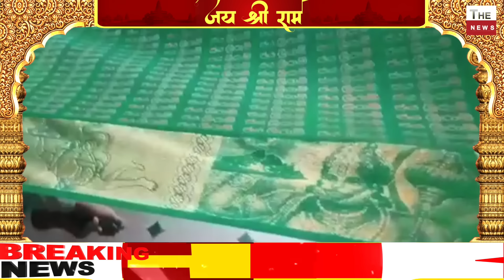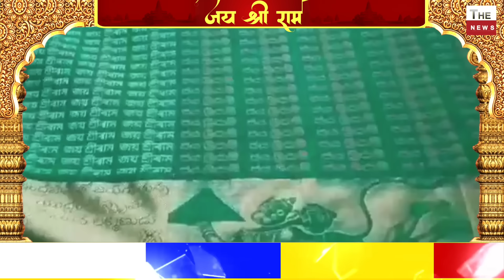अयोध्या में PoK वापस लाने का महायज्ञ शुरू राम मंदिर में काम करने वाले श्रमवीरों ने क्या कहा